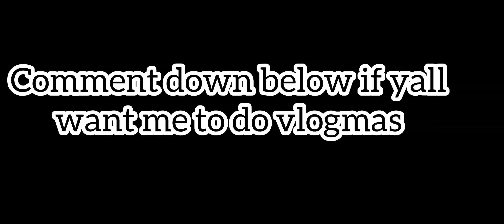Quandae tries FuFu for the first time(blind reaction)